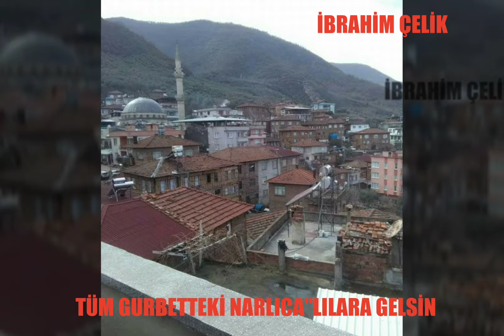ZEYTİNİN BAŞKENTİ NARLICA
NARLICA DÜNYAYA TANITIM HD VIDEO